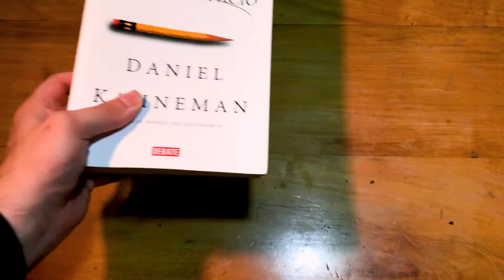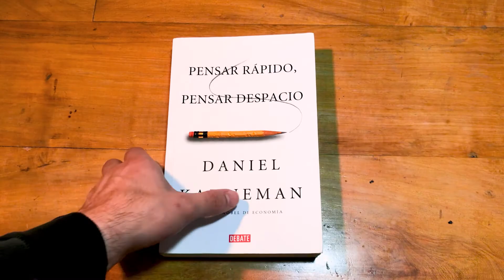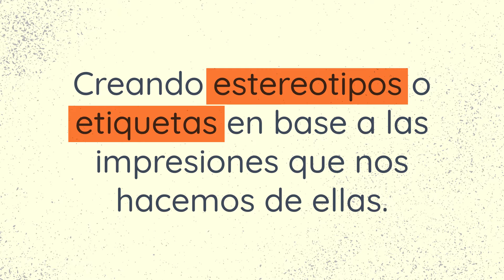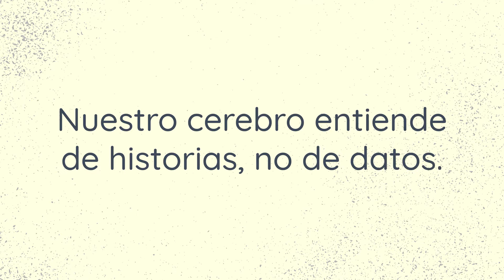Cómo juzgamos a las personas | Estereotipos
Alguna vez te preguntaste: ¿Cómo juzgamos a las personas? o ¿Por qué juzgamos a las personas? Los estereotipos son una forma, y en este video te comentaré como funcionan.

Fuentes:
Pensar rápido, pensar despacio - Daniel Kahneman
Paul Bloom - Universidad de Yale